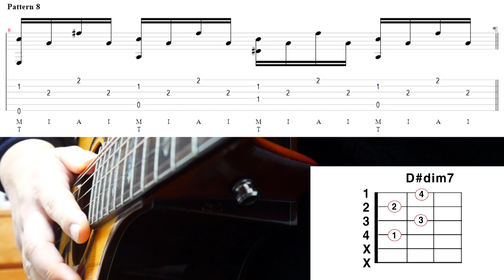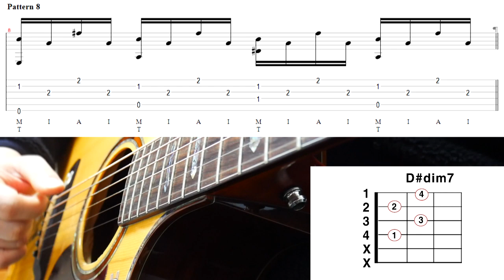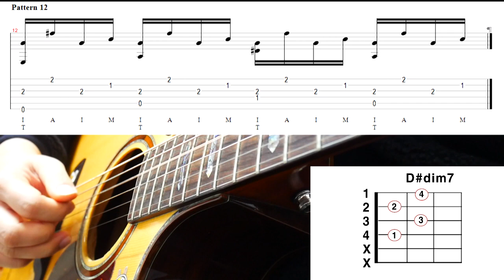Arpeggio 12 Pattern / Finger Style Lesson / Finger Style Pattern 아르페지오 12가지 패턴 / 아르페지오 강좌/ 아르페지오 강의